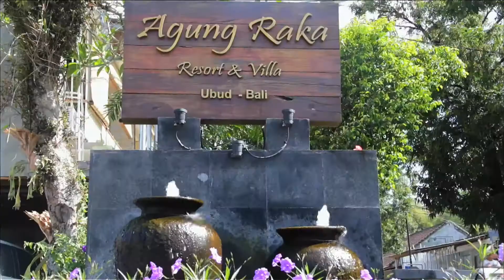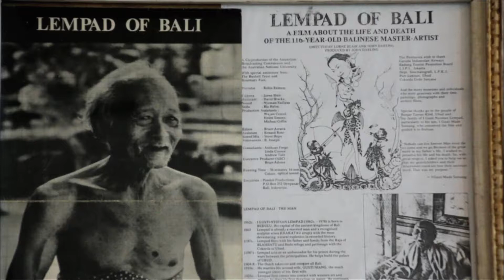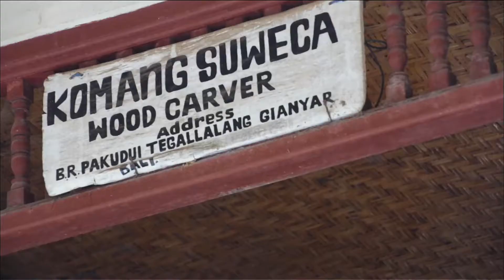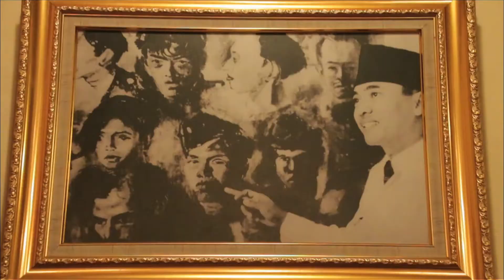Grass Roots S1EP11 - Day Trip From Tampaksiring, Bali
Travel journalist, Ian Cross, takes to the road for a series of short reports on people, places and events across the globe – The Grassroots Tour.

In Fiji, Ian reports on the capital Suva and its colourful market, cannibal souvenirs you can buy, the sugar industry and the concept traditional land ownership in the country.

In Australia, Ian reports on the changing face of Brisbane, the architectural history and style of the capital, Canberra and takes an historic walk through the centre of Sydney.

And in Bali, Ian takes a day trip out of the cultural capital, Ubud, into the hills  to the village of Tampaksiring, in search of  the real Bali. In two pan regional reports Ian looks at boutique hotels to stay in the Pacific region, and  in ‘’Remnants of the Raj’’ the legacy of British colonialism in Australia and Singapore.